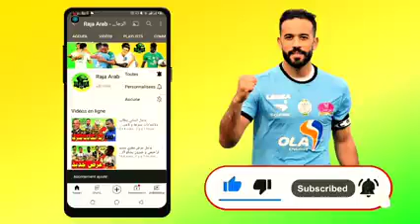عاجل الشابي يهدد بنحليب ويوجه له انذار خطير و خبر سار للرجاء أمام إتحاد طنجة و نجم الرجاء بالمنتخب